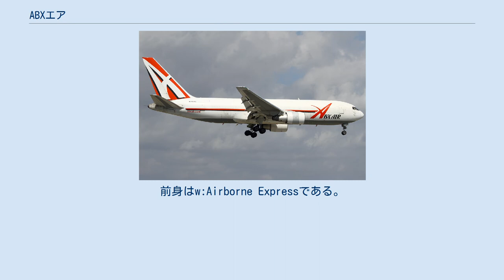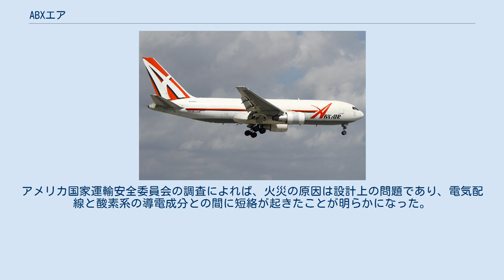ABXエア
ABXエア (ABX Air, Inc.) とは、アメリカ合衆国オハイオ州のウィルミントン付近のウィルミントン・エアパークに本社を置く貨物航空会社である。
定期貨物、チャーター便およびウェット・リースのサービスを提供している。
また、フライトサポートとトレーニングも提供している。
エア・トランスポート・サービスグループが保有する会社である。
前身はw:Airborne Expressである。
 ABXエアの主な顧客はDHLアビエーションで、貨物のほとんども同社が占める。
ABXの多くの機体はDHLの黄色と赤色の塗装が施されている。
 また、同社はマイアミとジャマイカのモンテゴ・ベイ（サングスター国際空港）およびキングストン（ノーマン・マンレー国際空港）との間でエア・ジャマイカの貨物便も運航している。
エア・ジャマイカのコールサイン「Jamaica」で運航される。
 ABXエアは1980年4月にエアボーン・フレイト・コーポレーションがミッドウェスト・エア・チャーターを買収したときに設立され、同年後半に運航を開始した。
エアボーン・エクスプレスは、名称の通りシアトルのエアボーン・フレイト・コーポレーションの完全子会社であった。
エアボーン・エクスプレスは貨物輸送事業以外にも、機体メンテナンスサービスを行っていた。
1995年3月には5,500人の従業員を抱えていた。
1996年1月には12機のボーイング767を貨物機に改造した。
 その後DHLとエアボーンの合併の一環として、2003年8月16日に上場企業となった。
DHLはエアボーンの地上業務を引き継ぎ、航空事業はABXエアとして分社化した。
ABXエアの普通株式はNASDAQのティッカーシンボルABXAとして流通した。
2007年初頭には、全日本空輸とのウェット・リース契約を締結し、アジアでの運航を開始した。
この運航にはボーイング767-200SF2機が用いられた。
2007年3月には従業員数が7,600人に拡大した。
 2007年11月2日、CEOのJoe HeteとABXエアの取締役会は、同社がエア・トランスポート・インターナショナルとキャピタル・カーゴ・インターナショナル・エアラインズの親会社であるカーゴ・ホールディングス・インターナショナルを3億5千万ドルで取得することに合意したと発表した。
取引は2007年12月31日に完了し、ABXエアはATSG(エア・トランスポート・サービス・グループ)と名付けられた持株会社の子会社として再編された。
 2008年11月10日、ABXエア最大の顧客であるDHLは、米国国内市場から撤退する計画を発表した。
DHLはユナイテッド・パーセル・サービスと契約しアメリカ事業を継続する計画だったが、2010年3月30日に、ABXエアの親会社であるATSGは、DHLと新たに長期契約を締結し、ABXエアはDHLの国際ネットワークの一部を担っている。
 ABXエアのボーイング767-200 ABXエアの保有する機材は2016年8月現在次の通り。
 ABXエアは以下の機体を保有していた。
 火災で損傷したABXエアのジェット機（2008年、SFOにて） 1996年12月22日、エアボーン・エクスプレス827便(DC-8-63F)がピードモント・トライアド国際空港で改造を受け試験飛行中、失速テストを行ったところ失速状態から回復することができずヴァージニア州ナローズの山岳地帯に墜落し、6人全員が死亡した。
 2008年6月28日、サンフランシスコ国際空港に駐機中のボーイング767から火災が発生し深刻な損傷を受けた。
アメリカ国家運輸安全委員会の調査によれば、火災の原因は設計上の問題であり、電気配線と酸素系の導電成分との間に短絡が起きたことが明らかになった。